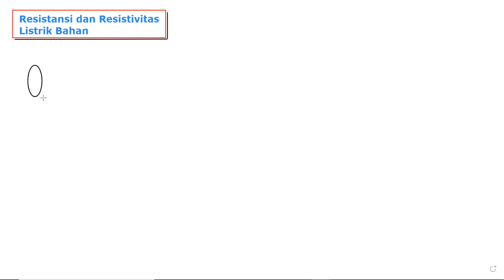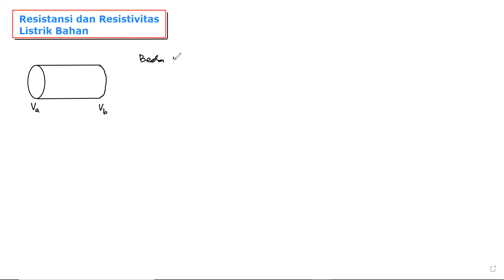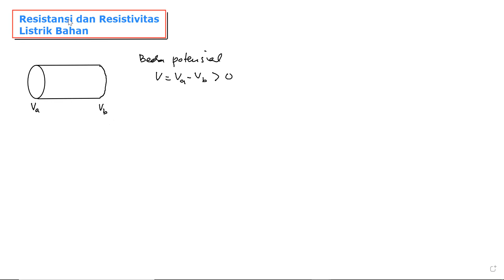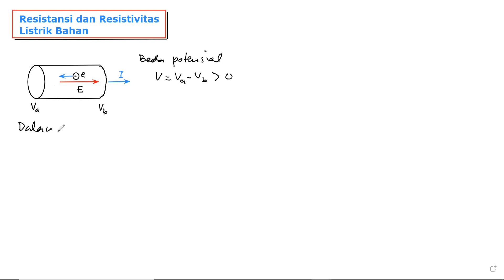Fisika Dasair II: 228 Resistansi dan Resistivitas Listrik Bahan